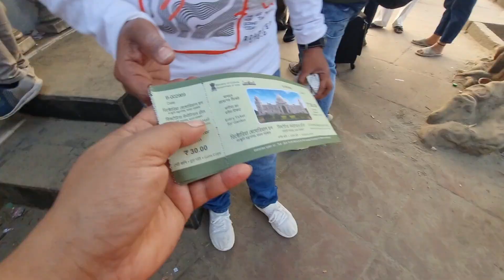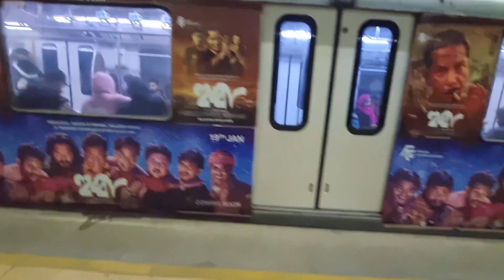ছোট্ট একটা স্বপ্নের কথা শেয়ার করে ফেললাম তোমাদের সাথে।।কনকনে ঠান্ডায় গেলাম Movie দেখতেwinterroutin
Hello viewers,♥️😍

This is Babin.and I am welcoming all of you to my chennel"BENGALI VLOGGER BABIN".My ultimate Goal is to insparing all of you,by sharing my daily routine job from starting to ending of a day.I will always tryto introducing you something new.And your support is a precious gift to complete my GOAL.So thanks to all of you once again for staying and supporting my channel"BENGALI VLOGGER BABIN".

PLZ SUPPORT ME GUY'S. ♥️♥️

vegrecipe vegre#bengalivegrecipes